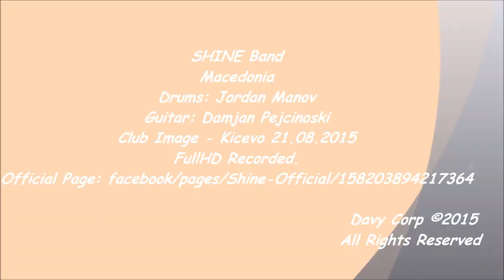Jordan Manov & Damjan Pejcinoski - SHINE Band 2015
Респект за овие две млади музички имиња кој одамна ги полнат ноќните клубови и дискотеките низ Македонија.

* Jordan Manov & Damjan Pejcinoski

FullHD Record
Club Image - Kicevo / 21 Aug Friday.
Davy Corp.